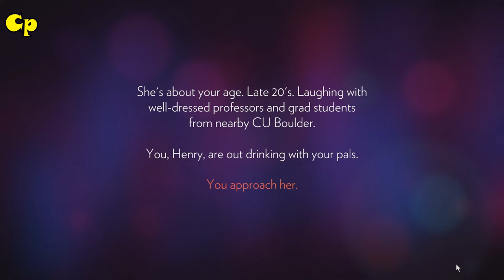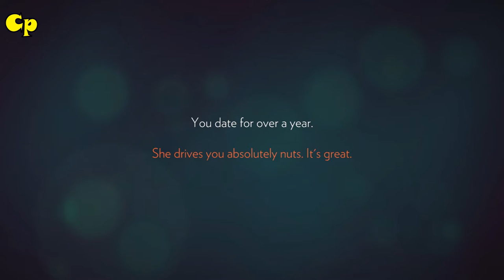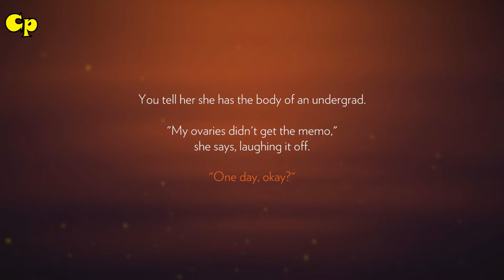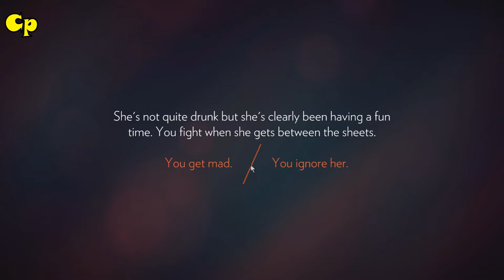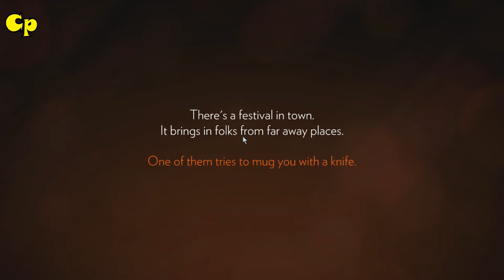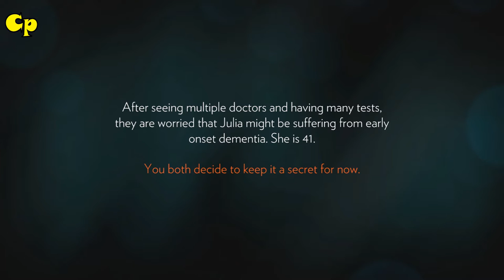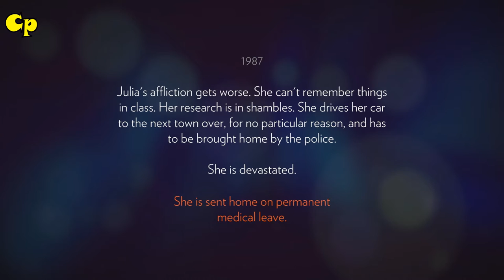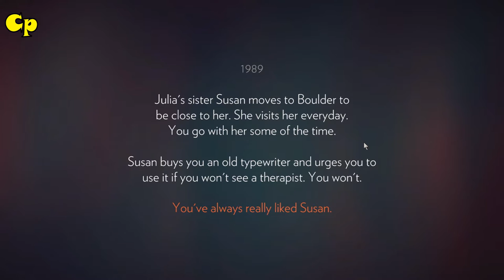Fire Watch episode 01 "History"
Fire Watch. A game that's been sat in my Steam inventory since 2016, time I played it!
This is the first time I've seen this game so let's find out together what it's like.